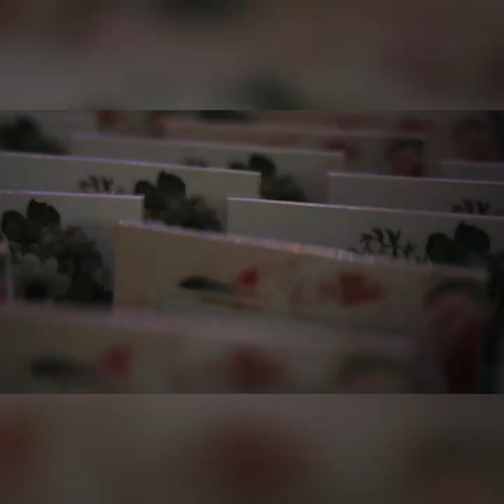FILIPINA AMERICAN WEDDING // JIMENEZ - STIGEN // CHRISTIAN COUPLE // 03.04.2022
VIRGIE & JEREMY'S WEDDING 💑